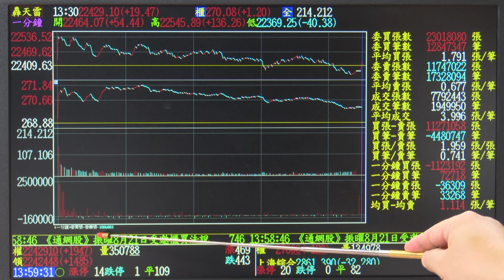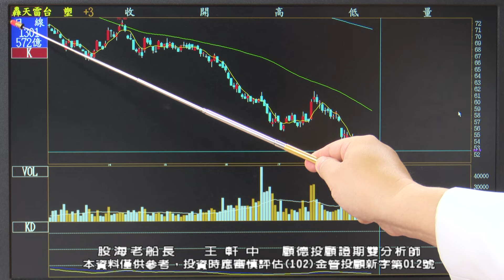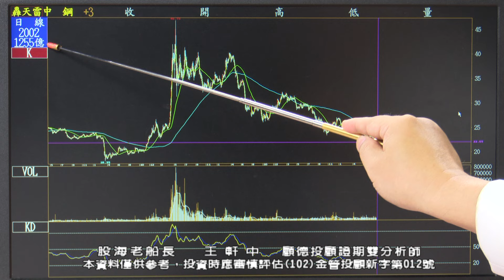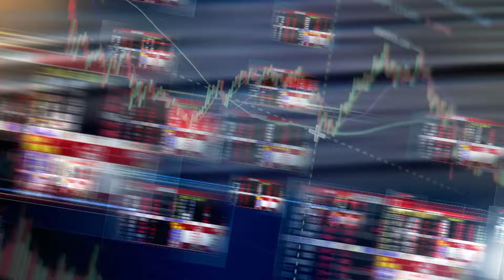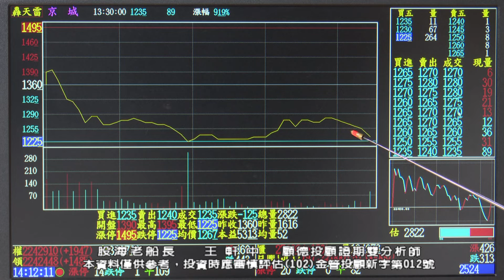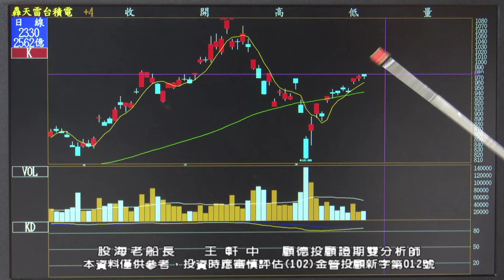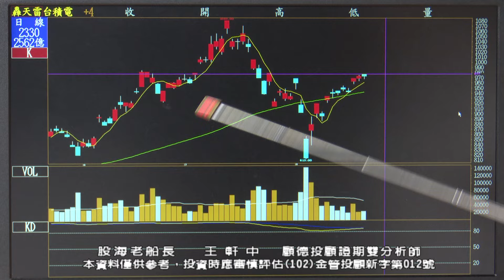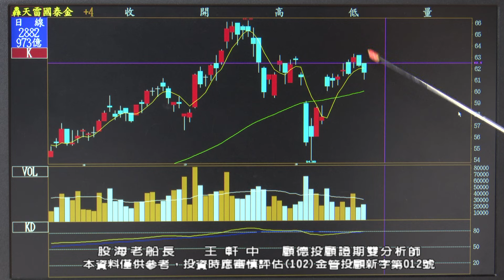20240821 王軒中 股海老船長